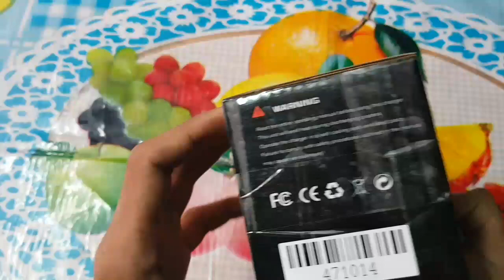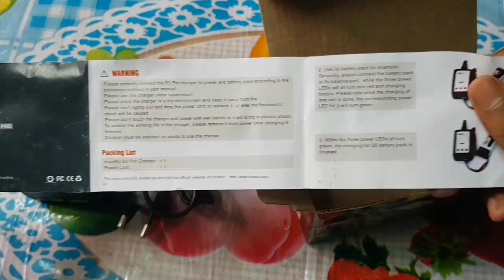Imax B3 pro Lipo Battery Charger price in BD | 7.4v & 11.1v Lipo battery charger price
বিঃদ্রঃ বিভিন্ন সময় RC ইলেক্ট্রনিকসের দাম উঠানামা করতে পারে।